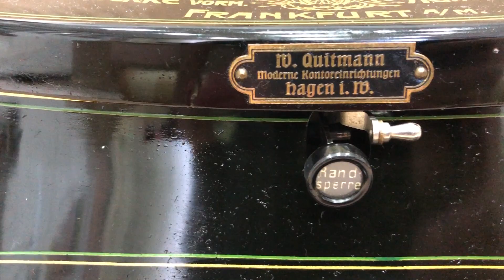Vintage Daktilo Adler markasının ilk şirket içi tasarımı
920's Almanya
236234 seri numaralı Adler marka 15 model ofis daktilosu
Çok nadir.
Koleksiyonluk.
Yüksek kondisyon.
%100 işlevsel.
Adler markasının ilk şirket içi tasarımı.
Üretimi 1900 yılında başladı.
İtme aksiyonlu ön vuruş mekanizması.
4 sıralı klavye.